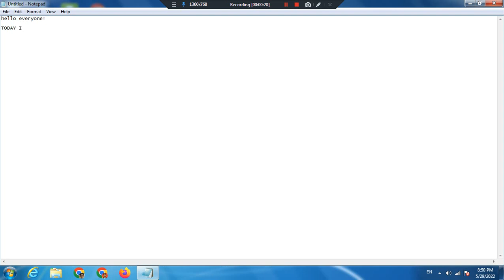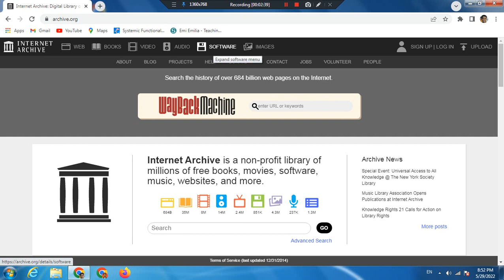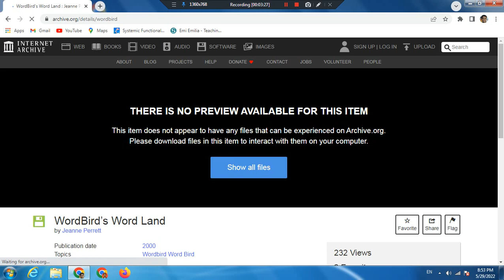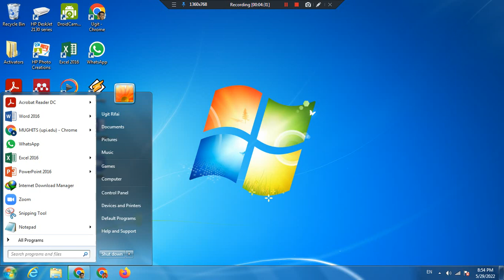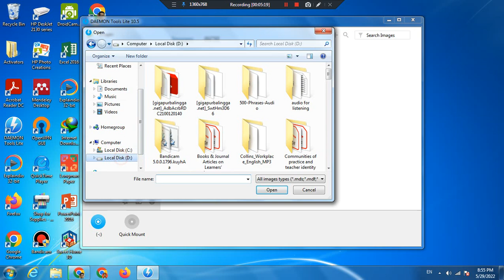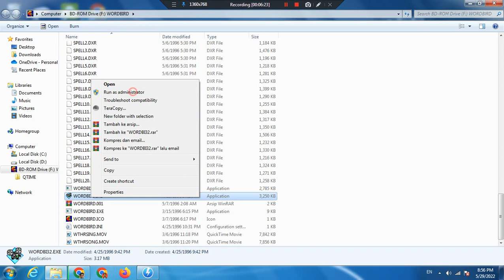HOW TO PLAY THE WORDBIRD GAME ON YOUR PC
This video shows you how and where to download the WordBird English vocabulary game for PC and how to play it on your PC.

To play the game, you need the followings:
1. The CD image file of the WordBird Game (can be downloaded
2. Daemon Tools Lite or any other disc image viewer softwares